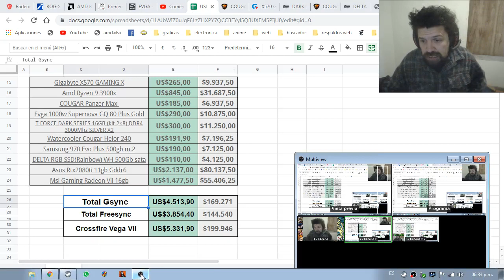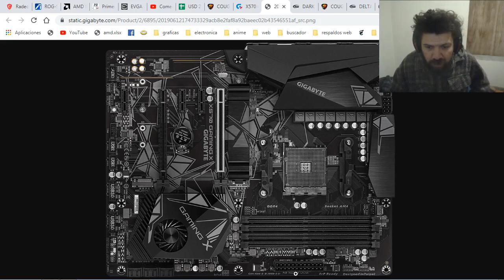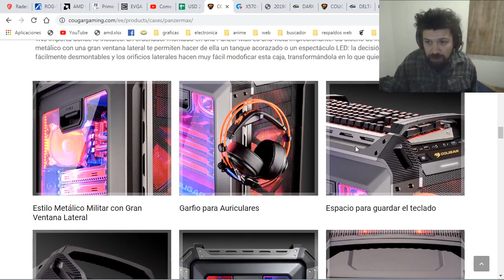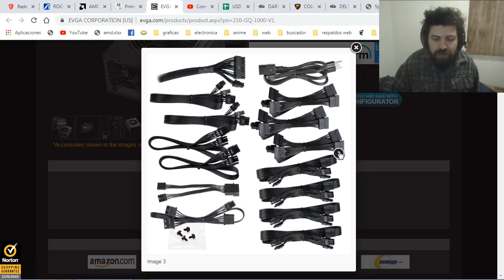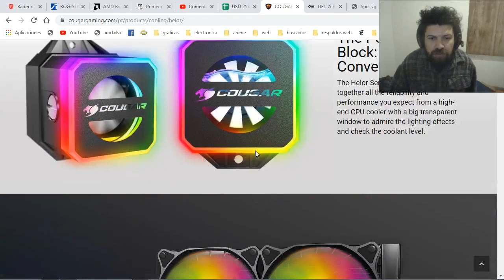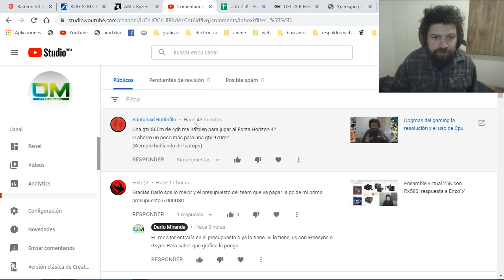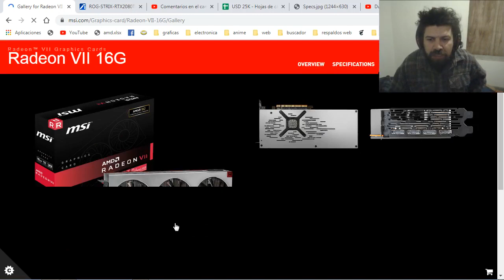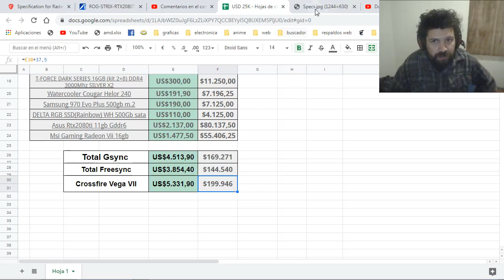Ensamble virtual: USD 6.000 para E-Sport (para jugar a 720p en 30fps)